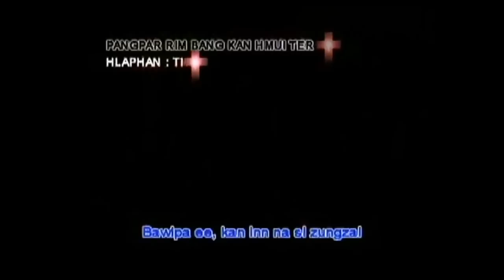PangPar Rim Bang Kan Hmuiter